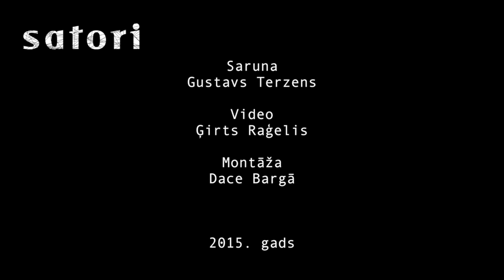Agate Grīnhofa sarunā ar Satori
Gustavs Terzens interviju ciklā "Ar bērniem par dzīvi" sarunājas ar "Kartupeļu operas" solisti Agati Grīnhofu par laimīgu dzīvi, strīdēšanos un karu.